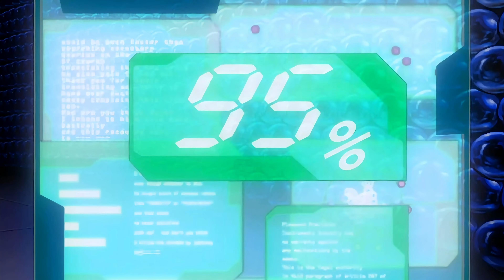Mega Man X - The Day of Sigma | Eng. Dub | 4K 60FPS Remastered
The Day of Sigma OVA included in Mega Man Maverick Hunter X, animated by Xebec. Now upscaled and enhanced using AI.

The following is a non-profit fan-based work. Please support the official release.

Search Words (ignore):

Anime, Music, Retro Anime, Retrogaming, Retro, Rockman X, Mega Man X, The Day of Σ, Opening, Endings, Upscale, Enhance, Topaz, Topaz GigaPixel, Topaz Video Enhance, Remaster, 4K, 60FPS, ESRGAN